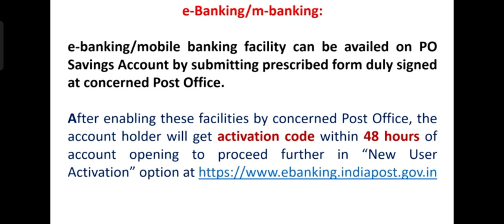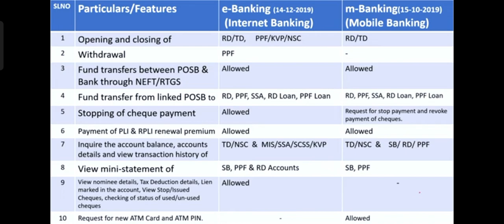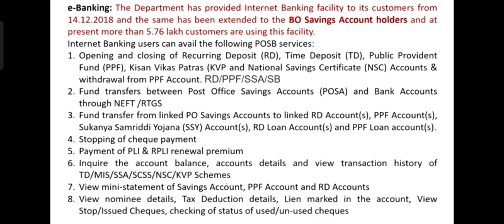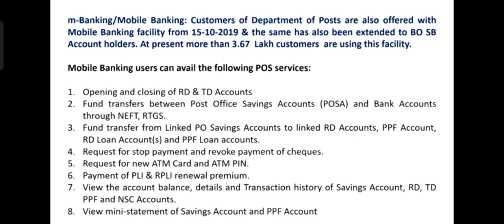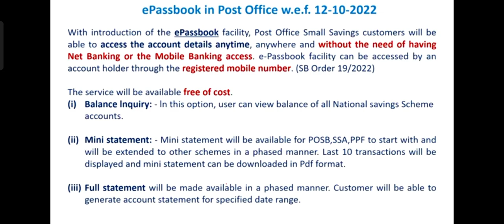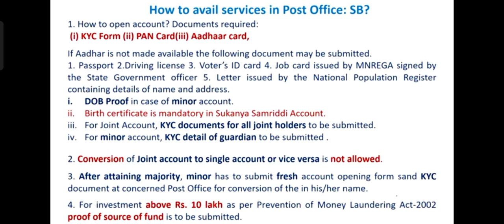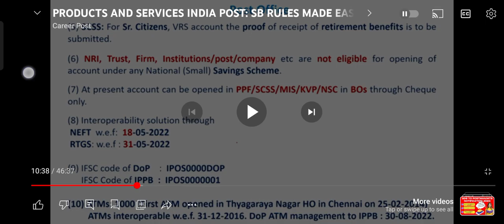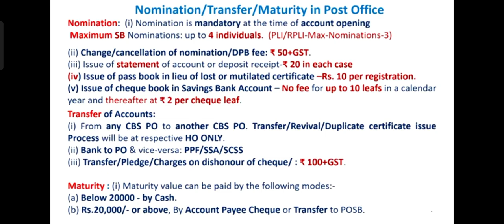Products and Services of Post Office.e-banking(Internet banking),m-banking(Mobile banking),epassbook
ଅଧିକ ଜାଣିବା ପାଇଁ
ଯୋଗାଯୋଗ କରନ୍ତୁ